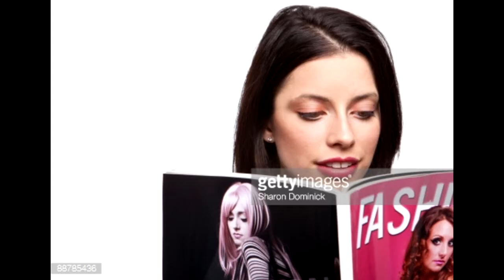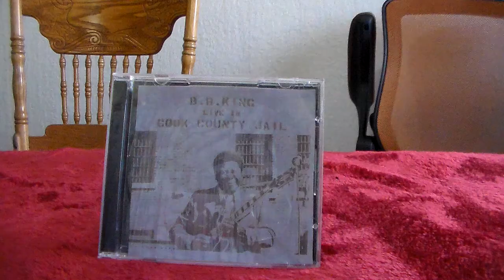AGM - Rolling Stone Top 500 # 499 Live in Cook County Jail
Continuing with the top 500, #499 Live in Cook County Jail.